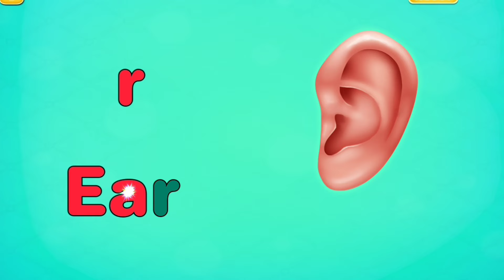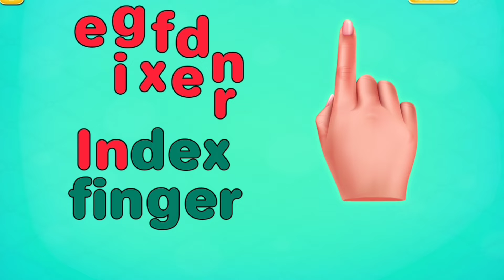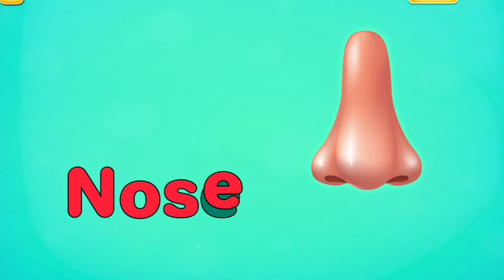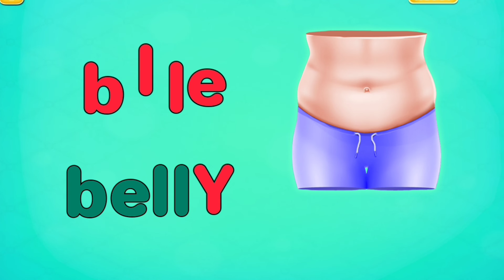Human body parts names in english with pictures | learn body parts name in english drawn spellings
this video made for the kids for learn the body parts |